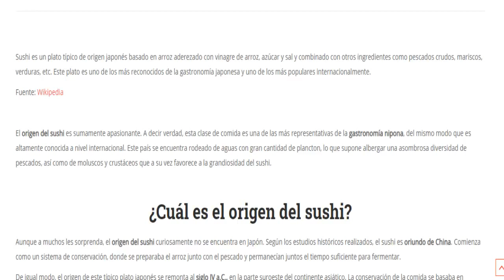Prueba página web de sushi WordPress